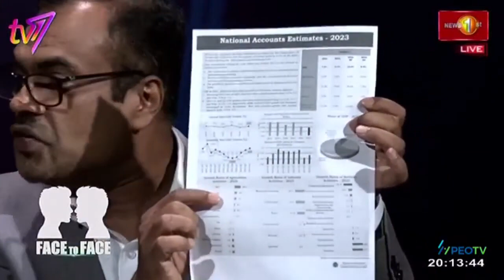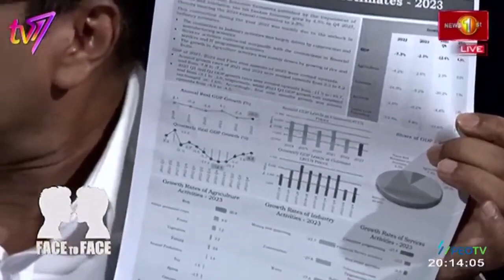Face to Face | Prof. Anil Jayantha | Professionals Must Guide Politics